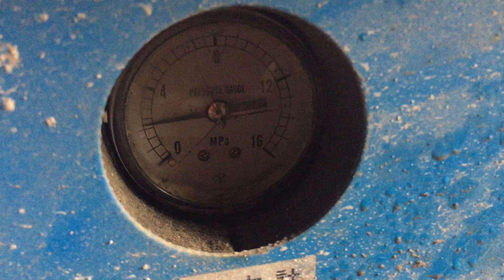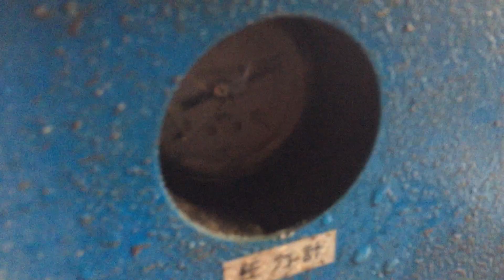[ Máy Rửa Xe ] Sức Mạnh Khủng Khiếp Của Máy Rửa Xe Áp Lực Cao Nhật Bãi OK511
Máy rửa xe Nhật bãi OK 511 sử dụng Piston sứ cực kỳ mạnh chắc chắn sử dụng động cơ xăng Mitsubishi GB300 với công suất của động cơ lên tới 10 HP

Máy có tích hợp sử dụng đề nổ giúp máy vận hành ổn định áp lực cực mạnh áp lực tối đa của máy lên tới 160 Bar max tải

Đầu xịt sử dụng của máy là đầu xịt Nhật bãi OK 511 áp lực mạnh ti sứ bền bỉ vượt trội

Địa chỉ : 368 A Phúc Diễn, Nam Từ Liêm Hà Nội